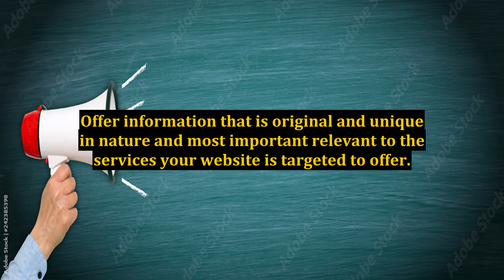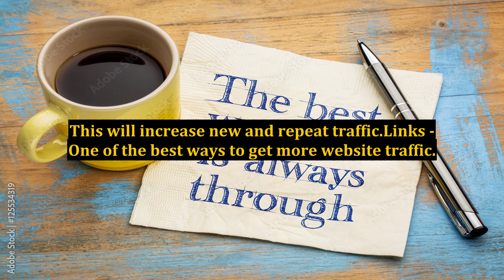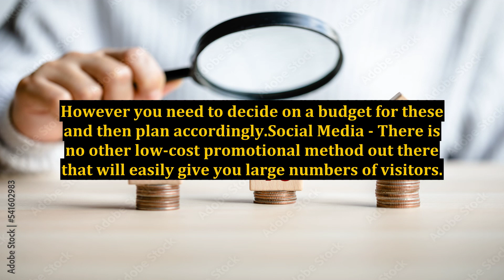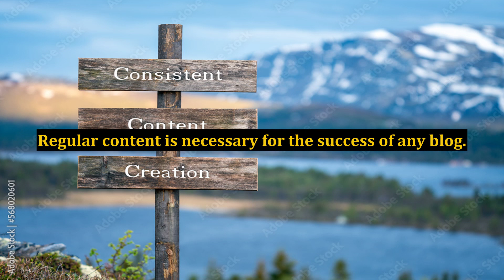How to Increase Website Traffic